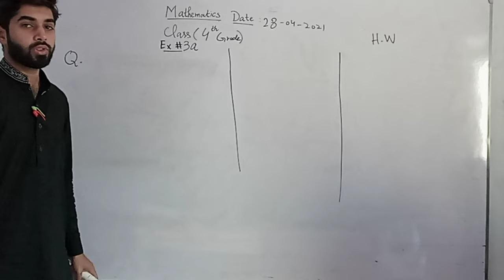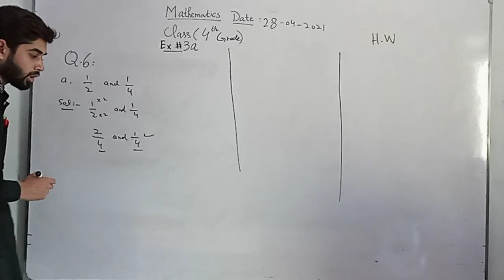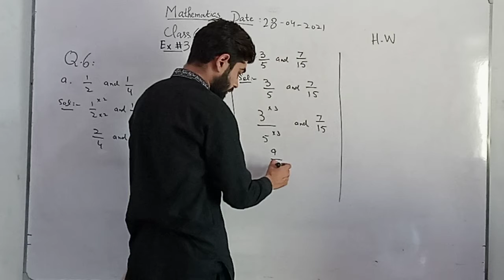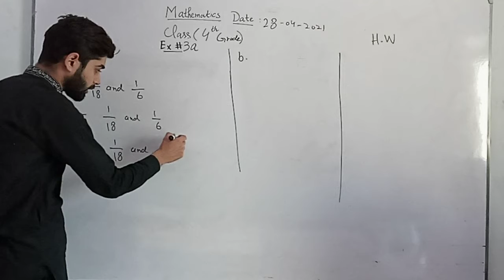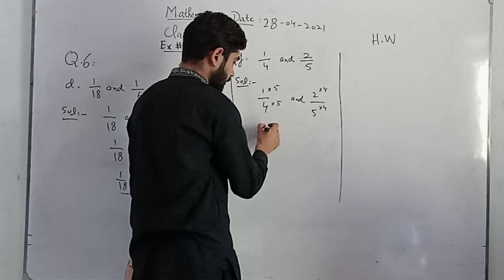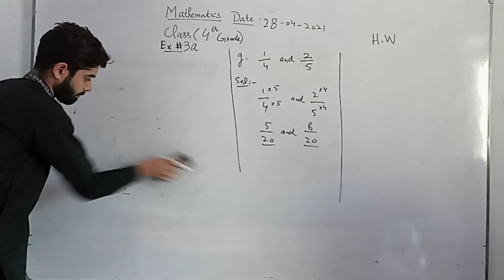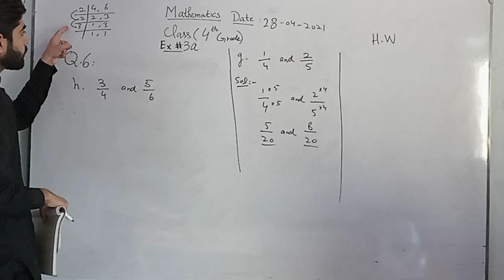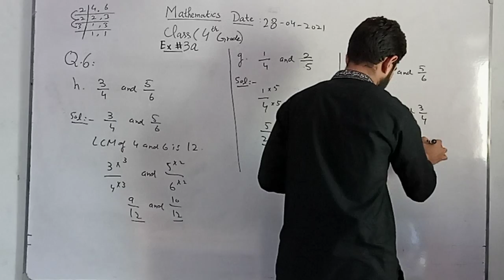Ex#3a Math Solution CounTDowN